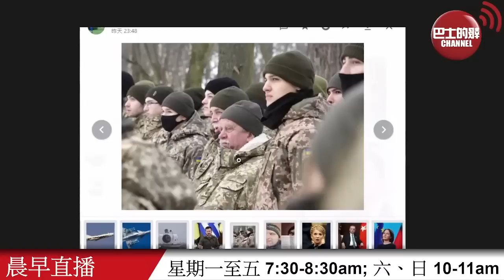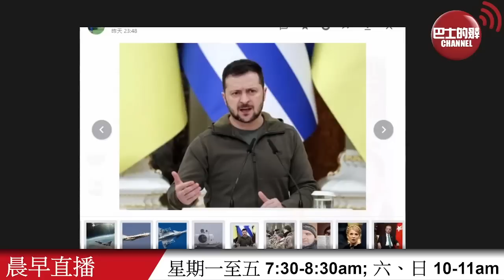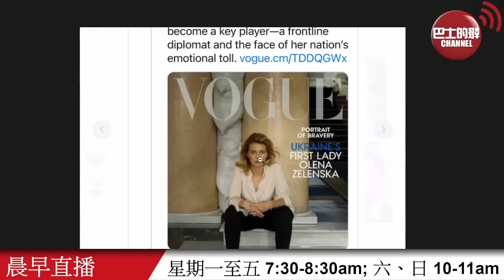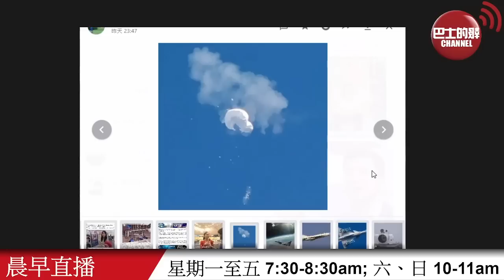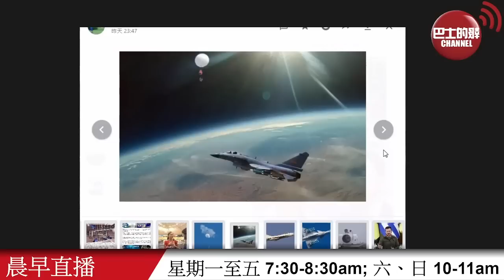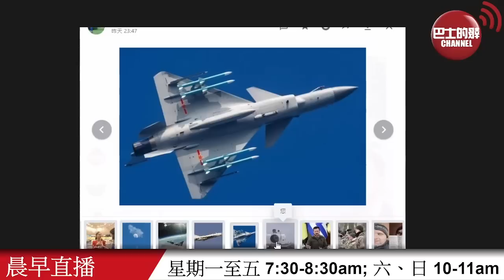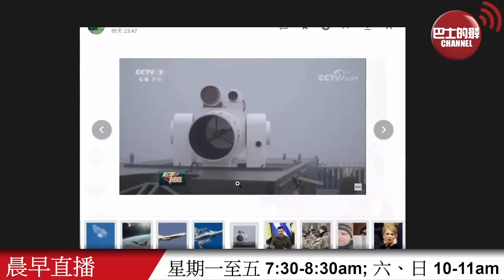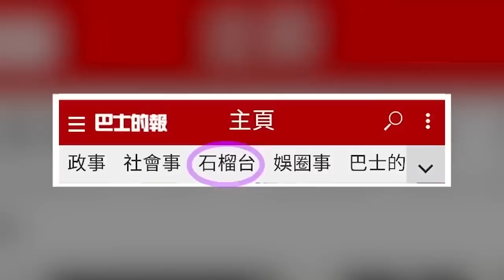【晨早直播】中國打落外國氣球經驗豐富，高低空用不同方法。俄媒: 澤連斯基抱怨烏克蘭人喪失鬥志，新一輪徵兵竟包括殘疾人士? 23年2月7日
2月7日【晨早直播】主持: 尚風、阿傑